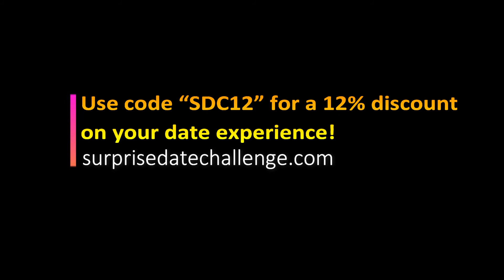Healthy Sexy Kitchen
Are you ready for an exciting date?  Nothing is more fun than creating together in the kitchen: tasting, feeding each other and then devouring the 3 (or 4) -course menu we create with wine and candlelight. Our menu is filled with aphrodisiac foods that will relax you, increase blood flow, change your brain chemistry and amp up the excitement!

Healthy Sexy Kitchen is your go-to healthy cooking resource.  In addition to group cooking classes, we offer private cooking instruction, personal healthy eating programs, group cooking parties, even corporate team building events!

Maybe consider a private date night cooking class for your next adventure!

Calle Mariposa, Tucson, Arizona 85718

Surprise Date Challenge known more commonly as “SDC” was created to invoke creativity and inspiration by turning the commonplace, rut habits into extraordinary experiences.

Too often, individuals whether just dating or those in relationships find themselves in a familiar rut of doing the same mundane activities and searching for that elusive spark that keeps the relationship fresh and vibrant.

SDC is a community committed to sharing wonderful ideas about activities and events that can be created for themselves with their partners, their friends, and/or with their family. The goal is to become the happiest couple you know, as we have helped many people experience.